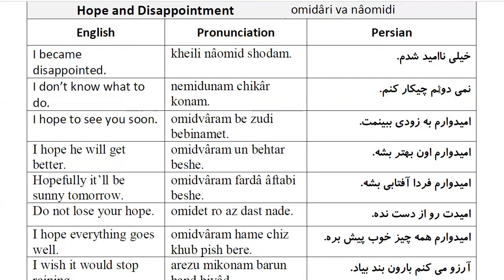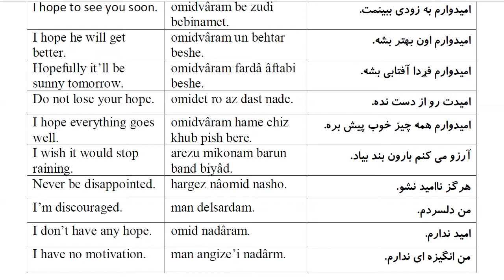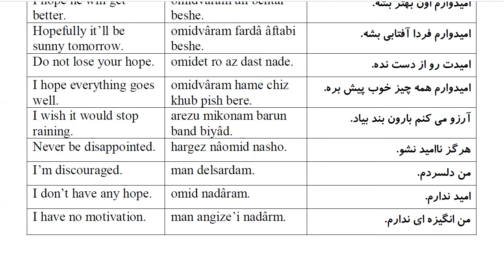1000 Most Common Farsi Phrases: Part 59- Hope and Disappointment